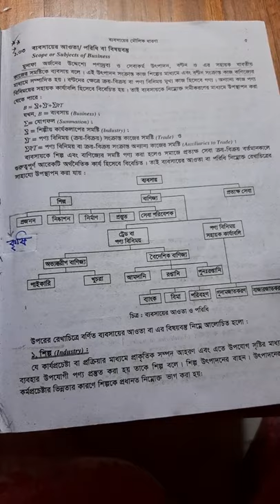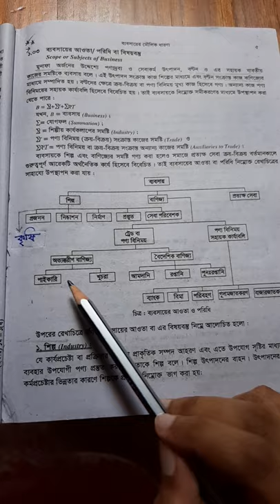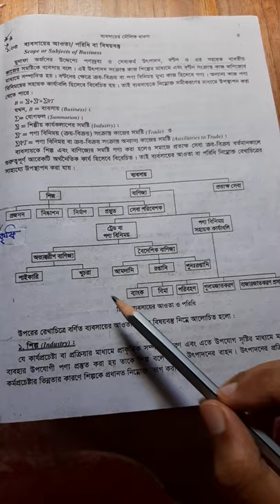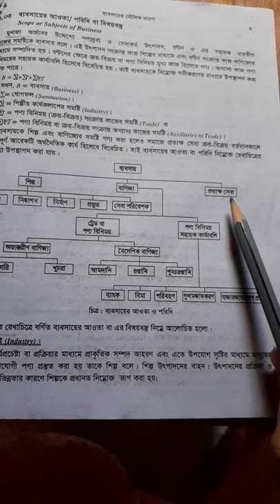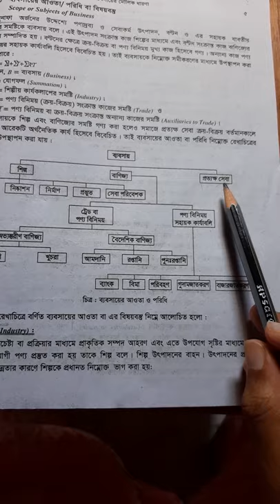Class 11&12, Subject: Business Organisation & MGT, Chapter 01, Teacher: Mahsina Rahman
Lecture on: Scope of Business